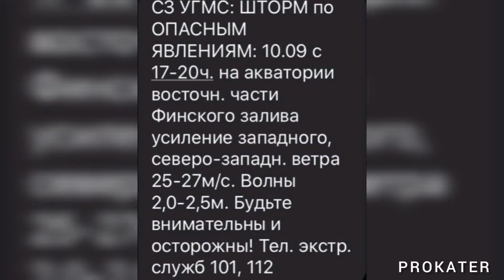Sargo 31 [STORM Test Drive]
На прошлой неделе в Санкт-Петербурге было зафиксировано штормовое предупреждение, и мы решили провести тест-драйв морского внедорожника Sargo 31 в неспокойных водах Финского залива. Катер показал себя со стороны, которую не увидеть на выставке или на спокойной волне: стойкость, отличные ходовые показатели и комфорт в салоне даже при штормовых условиях.

Международное яхтенное агентство Jonacor Marine - официальный дилер Gulf Craft в России и Украине.